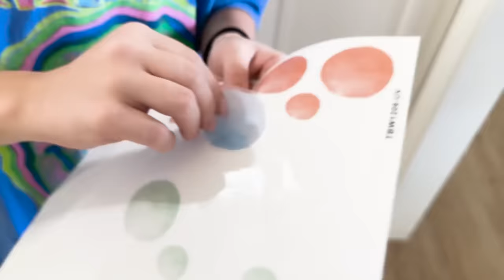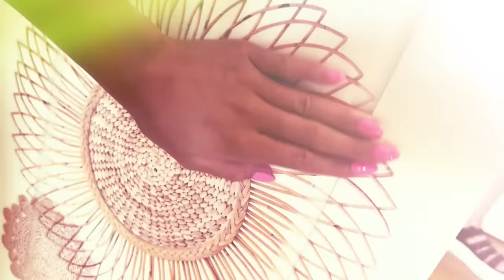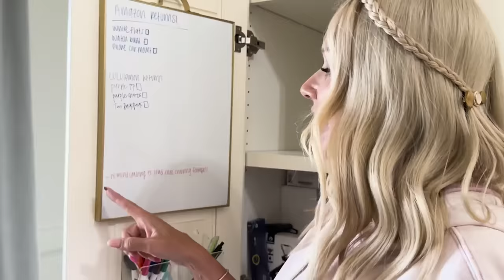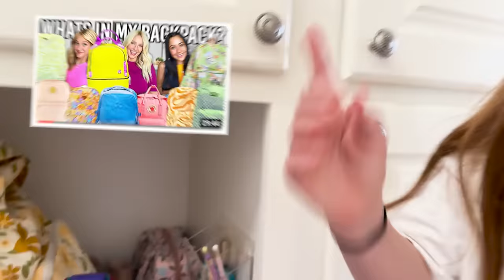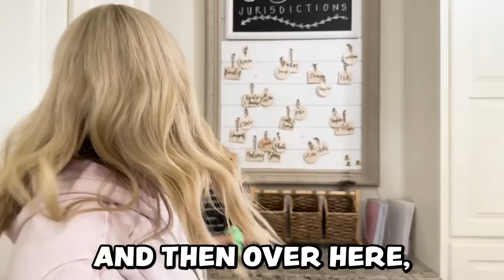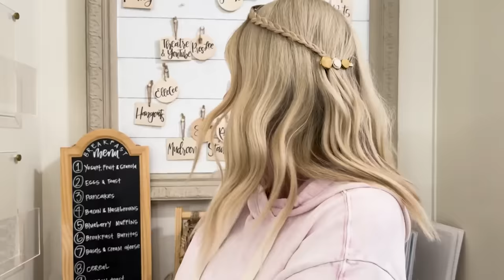BACK-TO-SCHOOL MESSY LOCKER CLEAN-OUT with 10 KiDS!!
It's BACK TO SCHOOL 2023 MESSY LOCKER CLEANOUT for my 10 KiDS!! Thank you so much to Night Zookeeper for sponsoring this video!

We are STILL trying to get items to help the families in Lahaina!! Links to the families Amazon pages are below!

My Daughter’s 24 Hour Back To School Shopping Spree
MESSY LOCKER CLEAN-OUT with 10 KiDS!!
My Daughters Surprise Back To School Room Makeover!

I know how chaotic back-to-school time can be! My 10 school-aged kids in particular were dreading cleaning out their beyond-messy lockers before starting school. So I surprised them, by getting a bunch of cute new supplies and locker decor to give them space a dream makeover! Watch as we declutter and organize their disastrous lockers into something they're excited to use. It's so satisfying! With some new stickers, shelves, magnetic bins, and more from Target, their lockers get a total transformation. The final reveal is amazing they are ready to take on the new school year!

MOM- Tiffany
DAD- Benji